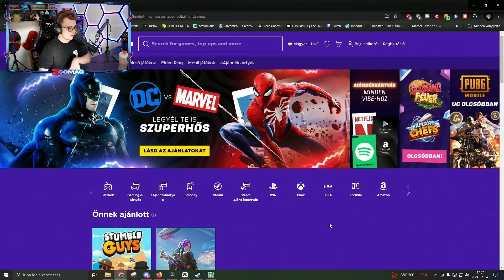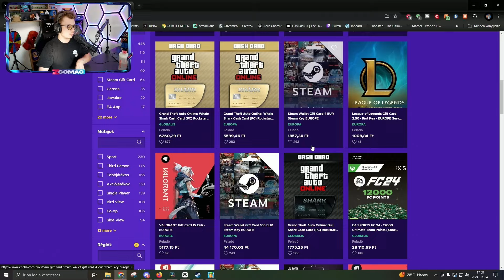Elköltöttem az ÖSSZES GEMEM 2 SKINÉRT?!